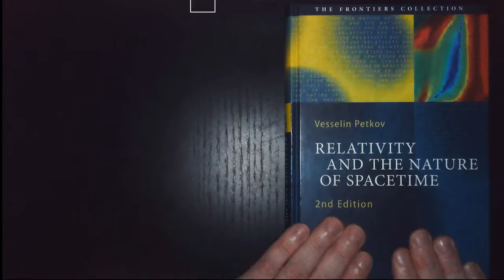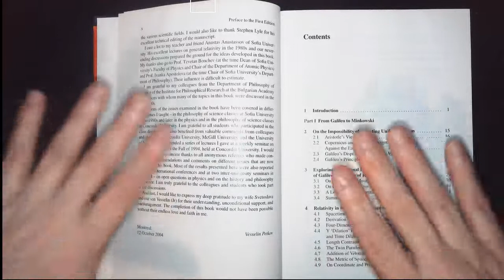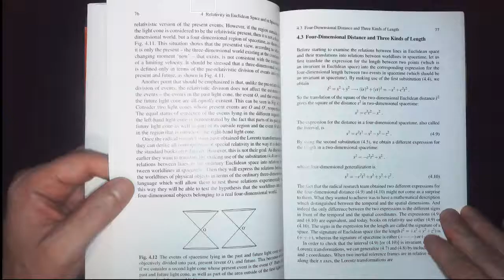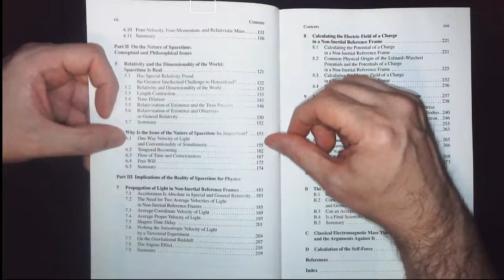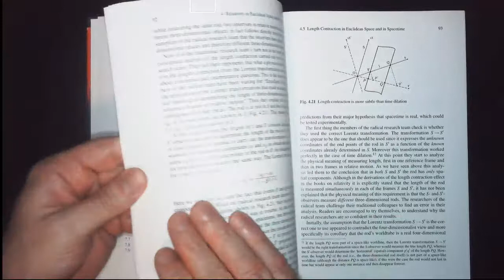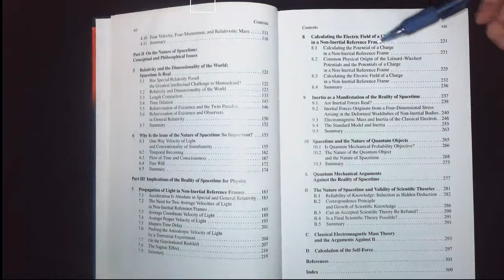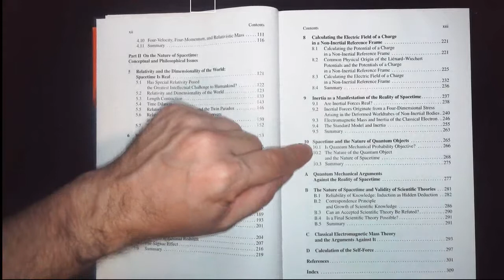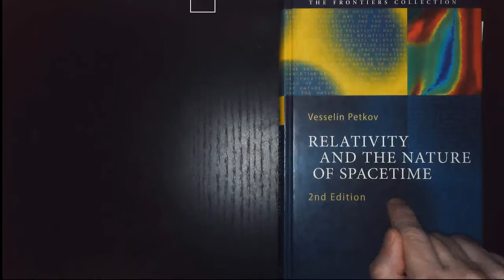Review: Relativity and the Nature of Spacetime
Relativity and the Nature of Spacetime by Vessselin Petkov

This is an interesting book using the special theory of relativity to discuss the nature of spacetime and its implications.  It is broken up into three parts: (I) the special theory of relativity, (II) the nature of spacetime, and (III) its implications for gravitational theory and quantum mechanics.

This is an Amazon Associates link, and I will get a small renumeration for it.

More importantly, if enough people purchase these books through the links here, I will continue to have access to the short amzn.to links that are so convenient.